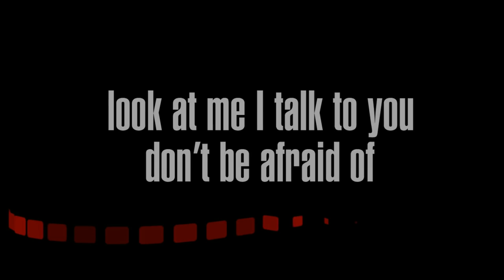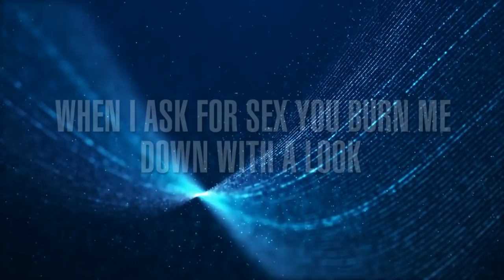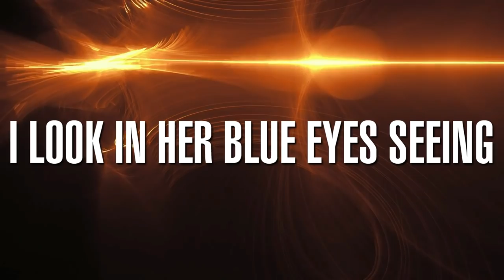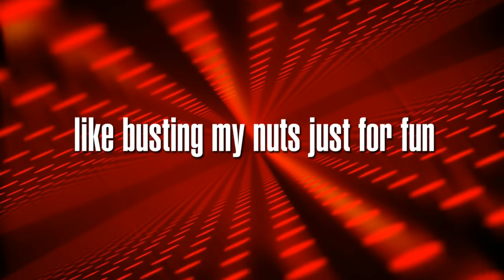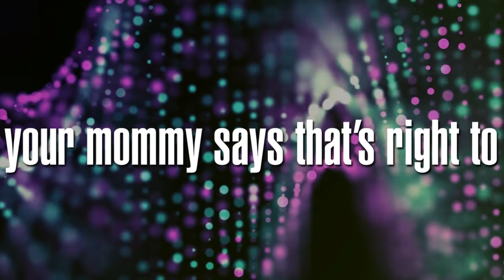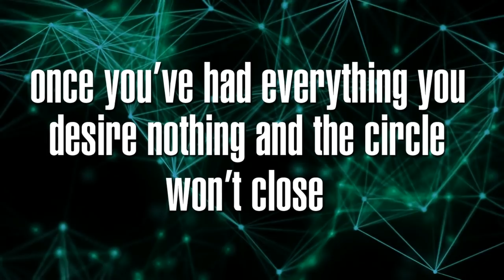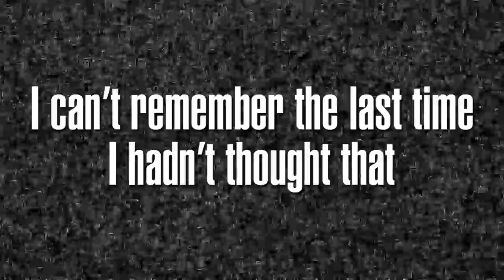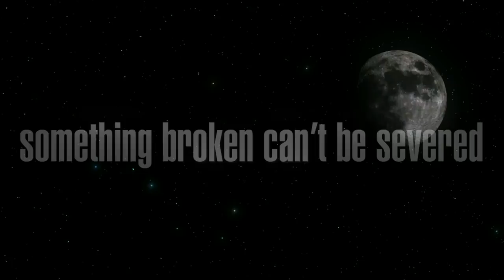LOCK THE BASEMENT - Loading Your Personal Twat (full stream lyric video) [2016]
LOADING YOUR PERSONAL TWAT, the debut album of my industrial solo project called LOCK THE BASEMENT released in 2016.

a concept album about the life of a young man in a hypothetical future society where legal virtual holographic prostitution has compromised lifes far beyond sexual behaviors. the city slowly becomes claustrophobic, the routine is unbearable. everything leads to unhappiness, alienation and finally extinction

full album available on all digital stores

artwork by Gustavo Sazes
mastering by Fabrizio Peccerillo
anything else by Andrea Boma Boccarusso

01 - Shag. Inc. - 0:00
02 - Go With The Flow - 3:25
03 - Stuck - 8:45
04 - Will Of God - 13:53
05 - A Kick Right There - 19:37
06 - Green - 22:31
07 - Wasted - 25:52
08 - Loading Your Personal Twat - 31:00
09 - Concrete - 37:42
10 - Deathwish - 43:10